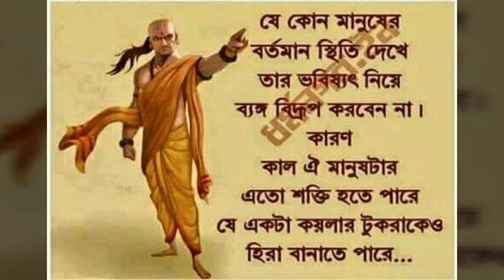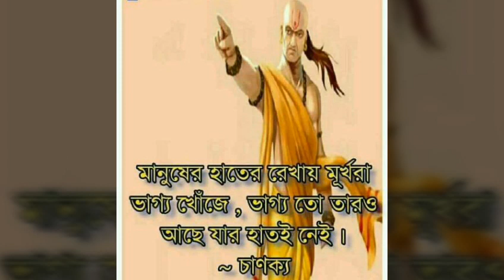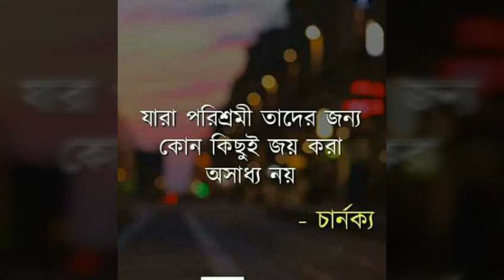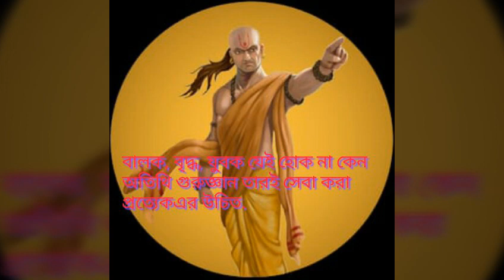Chanakya niti ||চানক্য নীতি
Bani of chanakya how to behave yourself and what to do and what not to do. Always meet with wise and intelligent people.
Please go through the video which helps you to serve in the world.